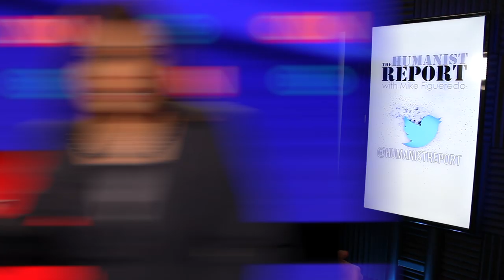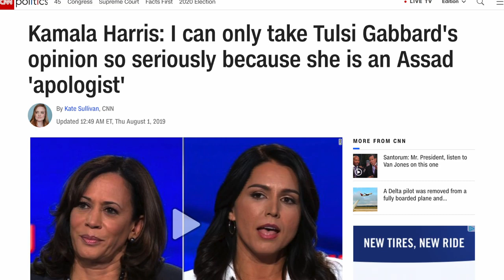Tulsi Gabbard Brilliantly Puts Kamala Harris' Awful Record on Blast at the Debate